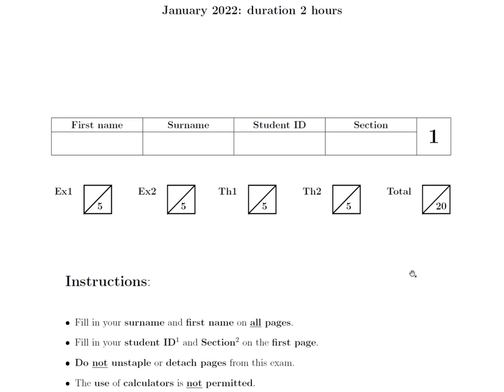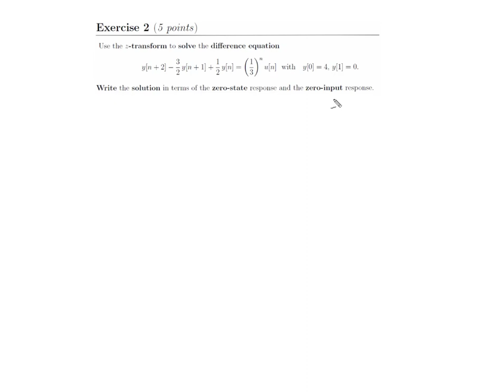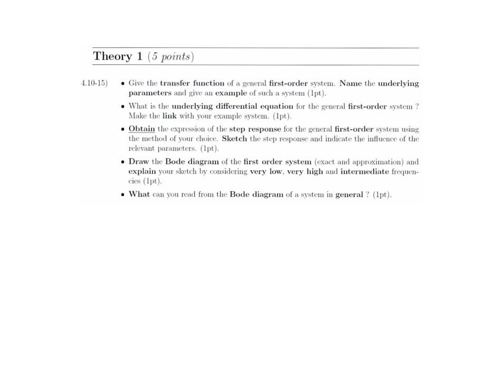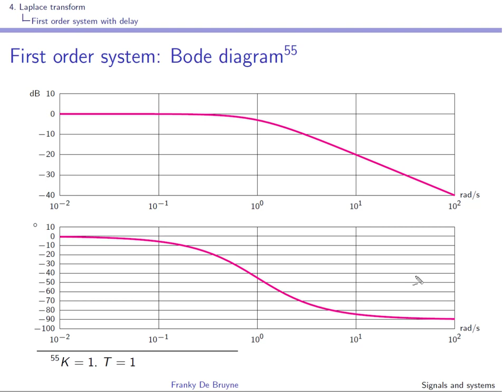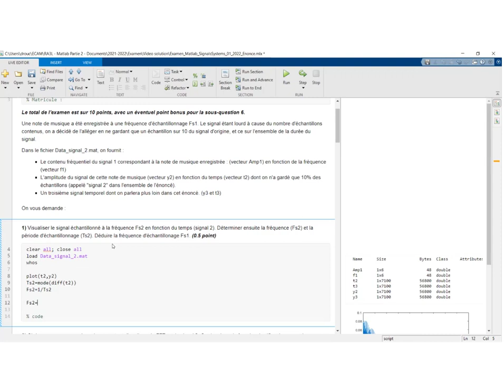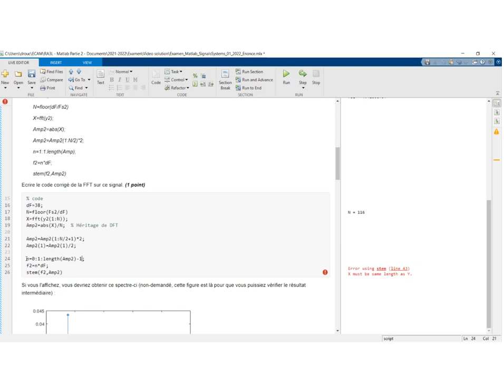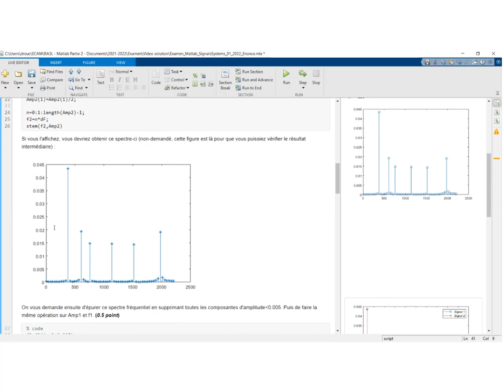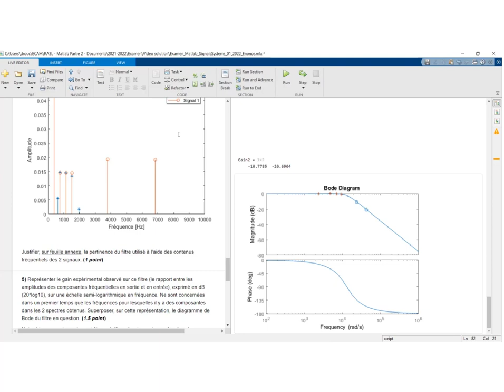Signals and systems: video 11 Exam Jan. 2022: differential & difference eqs. - Laplace - Z-transform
Exam of January 2022: 00:00
    Exercise 1 (Differential equation using Laplace): 01:09
    Exercise 2 (Difference equation using Z-transform): 12:24
    Theory 1: 28:49
    Theory 2: 43:09
    Matlab (3BM-3BS): 47:54